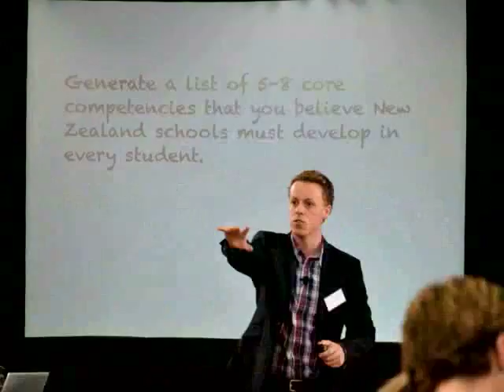Emerging Leaders Summit 2012 | Video Summary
For more information and to register for future events check out